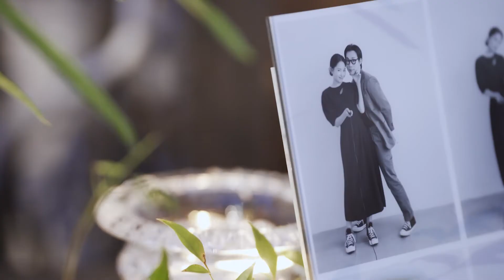[화이트모티브] 인천리움하우스 - 웨딩영상,웨딩DVD, 본식DVD,본식영상,웨딩필름, 하이라이트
리움하우스 웨딩영상

세상에 두사람만 보이는듯
서로에게 눈을 떼지 못하는 신랑, 신부님.
눈빛에서 애정이 흘러 넘치는게 보이네요:)
처음부터 끝까지 두분의 웃음 소리가 끊이질 않아
행복이 가득했던 날.
Filmed by 화이트모티브
Snap by 위시스프링
Venue